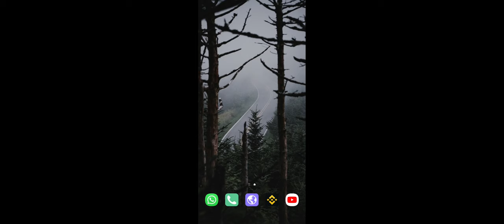stuntcargames flyingoverbridge needtowin